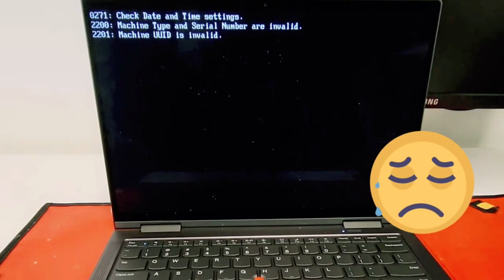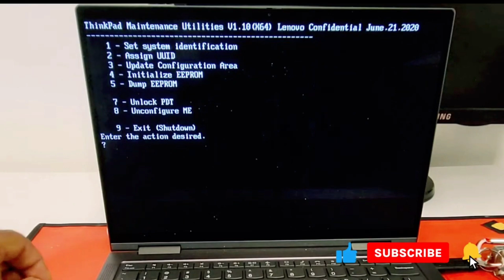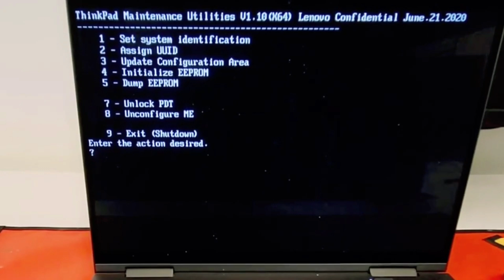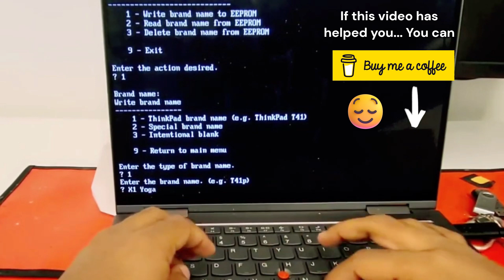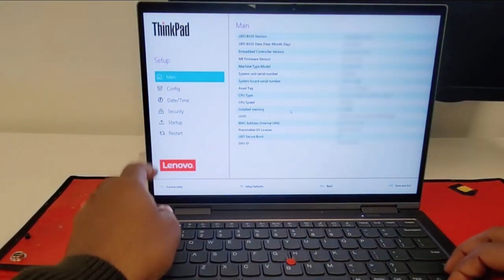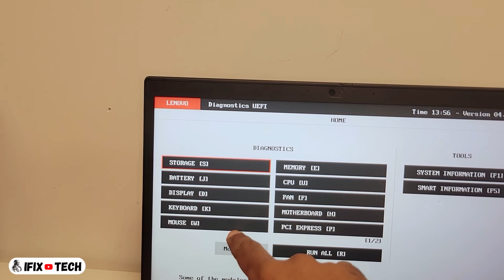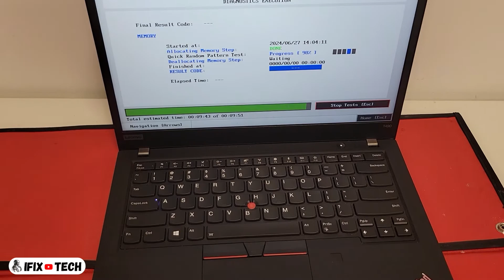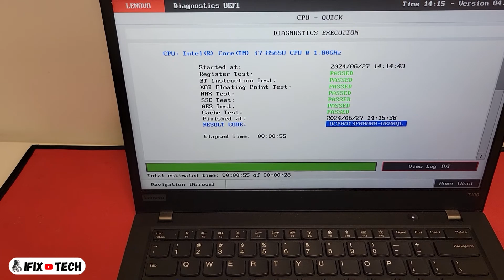Lenovo ThinkPad - How to Update Serial Number Machine Type UUID and Product Name Beeping Error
Hey everyone! Your support helps me create more content like this. Here is the link. Thanks so much for your support!

How to Update Serial Number Machine Type and UUID in Bios Lenovo Thinkpad | Machine Type Invalid and Serial Number is invalid | Lenovo Maintenance Utility | Hardware Maintenance Diskette to set UUID & Serial Number and Product name after new System Board install
Lenovo Musical Tone.

I appreciate your support. From now on, the download link will be available only to members.
You can find the download link in my members-only posts. You'll also find instructions on how to use it.